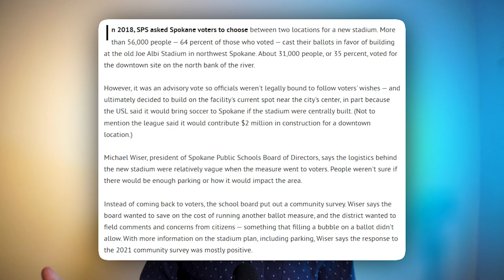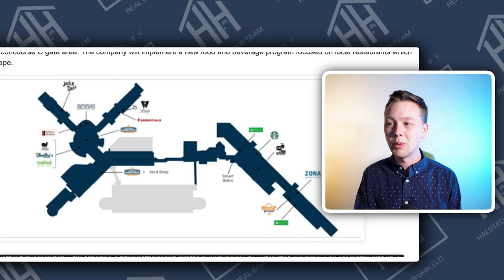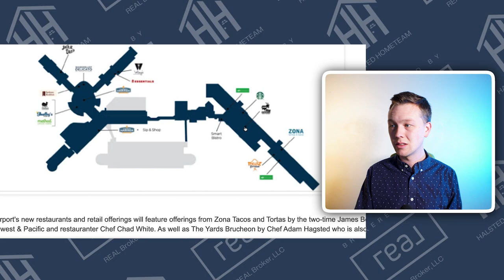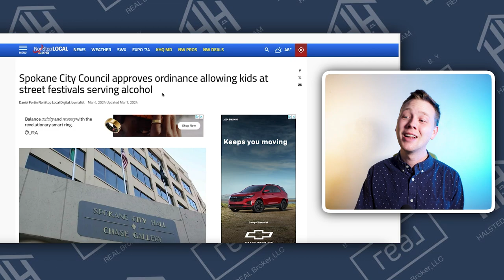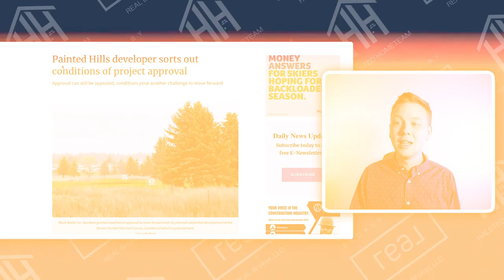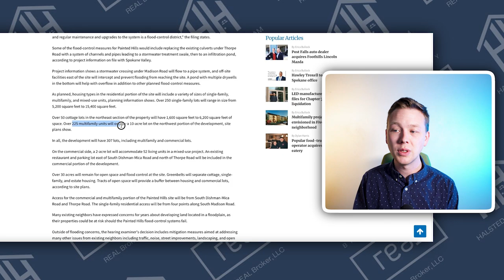MUST-SEE Changes in Spokane WA!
Spokane's growth is thrilling! 🌟

From new sports teams to airport upgrades, see the exciting developments transforming our city.

Haydn Halsted

🔵 Facebook: Haydn Halsted with Real Broker, LLC | Spokane WA

⭐️ Read our reviews: Reviews - Haydn Halsted - Halsted Hometeam ⭐️

Need a Realtor in another part of the country? We'll match you up with one of the thousands of amazing realtors in our network. Just fill out this form here - Looking for a Realtor?

Chapters:
00:00 Introduction
00:15 Soccer Team
04:09 Airport Upgrades
10:23 Real Estate